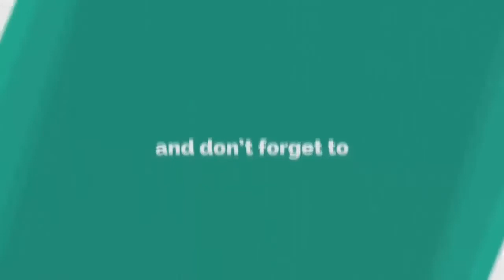শবে বরাত উপলক্ষে বদরুজ্জামানের নতুন গজল । বদরুজ্জামান কলরব গজল । Badruzzaman Bangla Islamic Song2022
╔ ஜ۩۩ஜ ╗
║ ▓▓▒▒▒░░| Open This Description |░░░▒▒▓  ║
╚ ஜ۩۩ஜ ╝

শবে বরাত উপলক্ষেবদরুজ্জামানের নতুন গজল#বদরুজ্জামান কলরব গজল Badruzzaman Bangla Islamic Song 2022#২০২২ সালের সেরা নতুন গজল#হামদে বারী তায়ালাগজল ২০২২#কলরবের নতুন গজল#বদরুজ্জামান কলরব#Muhammad Badruzzaman#কলরবের নতুন গজল#New Gojol#BanglaIslamicSong#SayedAhmad#MuhammadBadruzzaman#AhmodAbdullah
KalarabHolyTune kalarab shilpigosti#islamic gojol 2022#Heaven_Tune​​​
নতুনইসলামিকগজল​​​Hamd Naat Islamic Nasheed#Bangla Islamic Gojol#islamic Gojol#Islamic Songs

🎤️🎼️🎬️ সহজ শর্তে অল্প খরচে পানকৌড়ি স্টুডিওতে ইসলামী সঙ্গীতের অডিও ভিডিও তৈরির সুযোগ |

🤑📹এছাড়াও কম খরচে ভর্তির বিজ্ঞপ্তিসহ সবধরণের বিজ্ঞাপন রেকর্ড করা হয় |

১:- কুরআন তিলাওত
২:- হামদে বারী তায়ালা ✔️
৩:- ওয়াজ

.🙏🌼একটি অনুরোধঃ-🌼🙏.

.⚠️সতর্ক বানিঃ-⚠️.

থাকবেন।
আল্লাহ হাফেজ